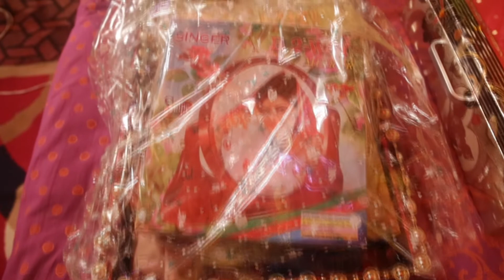Eva Holud Full Video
A film by  : Memoirs - স্মৃতিকথা
Wedding & Events.